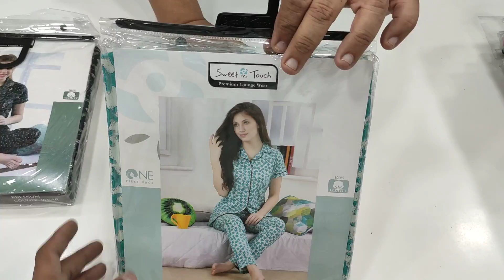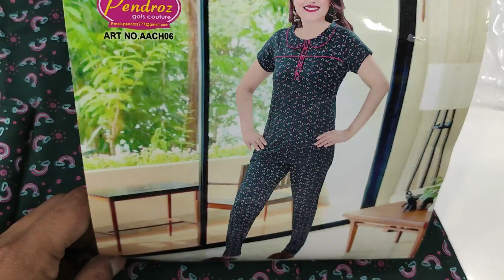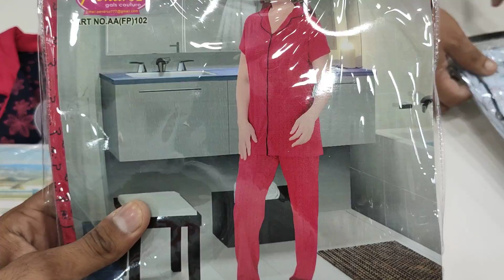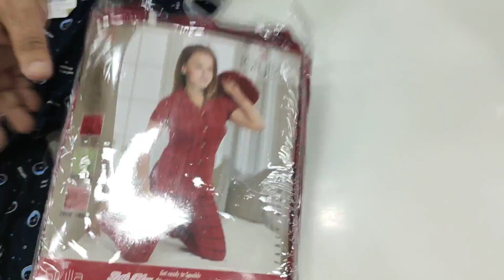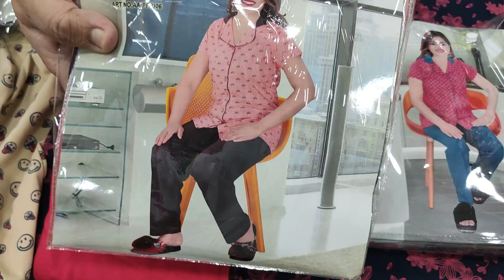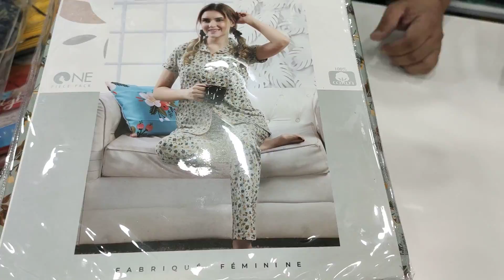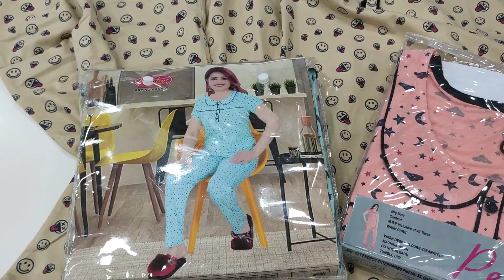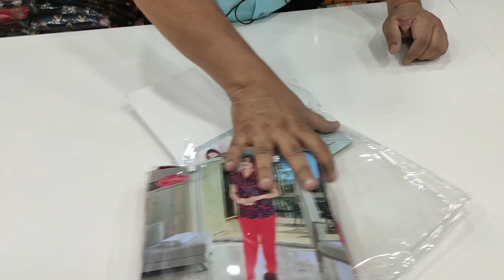Night suit Sale upto 30% Sweet touch,Melini,pendroz 🔥🔥🔥